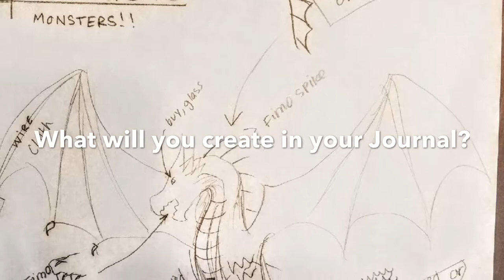What is Visual Journaling?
This video shows the power of visually thinking in an art journal or sketchbook.  Visual journals are unique to each individual, and give the artist space to be creative, problem solve, explore emotions, think about Big Ideas, and practice Design Thinking.  An important component for the art studio, students see that a commitment to their visual journal can strengthen their art making.